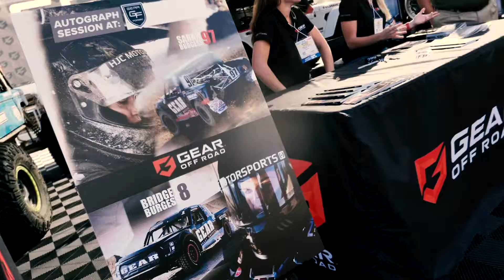Gear Alloy Wheels at the 2018 SEMA Show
Check out this cool recap by my wheel partner Gear Alloy Wheels as they show you what's hot for 2019